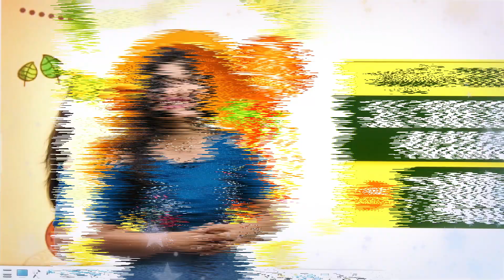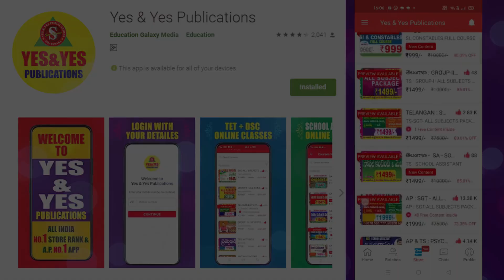తెలంగాణ TET-2022 || అన్ని కోర్సులపై భారీ ఆఫర్స్ ఏప్రిల్ 5, 6, 7 తేదీలు కేవలం 3 రోజులు పొడిగించటమైనది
మీ YES & YES PUBLICATION GROUP IV డిజిటల్ ఆన్లైన్ క్లాసులను  ఉత్తమ ఫ్యాకల్టీ లచే మీకు అందిస్తుంది.. ఆన్లైన్ క్లాసులలో జాయిన్ అవడానికి GOOGLE PLAY STORE నుండి YES & YES PUBLICATION APP ను డౌన్లోడ్ చేసుకోగలరు.